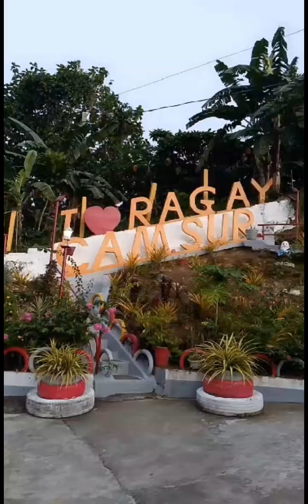Masayang Bakasyon sa Bikol 💪🏽